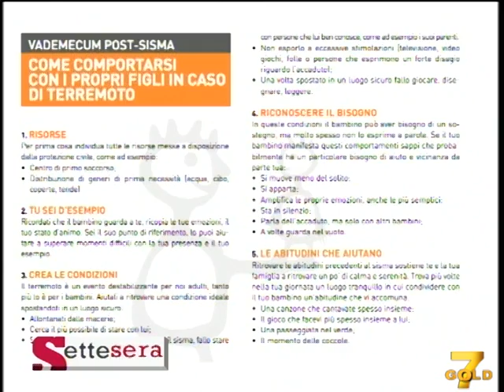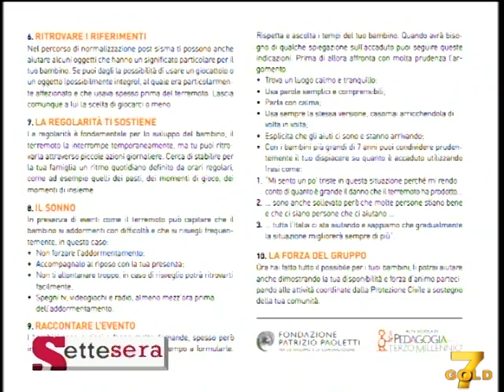Settesera (26-06-12) III parte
Preserale in onda da lunedì a venerdì alle h 18.00 su 7Gold.
In questa puntata solidarietà e arte.
Ospiti in studio: Marco Benini, pedagogista, responsabile progetti nazionali e internazionali Fondaz. Patrizio Paoletti  e Tania di Giuseppe, psicologa, progetti nazionali Fondaz. Patriazio Paoletti.